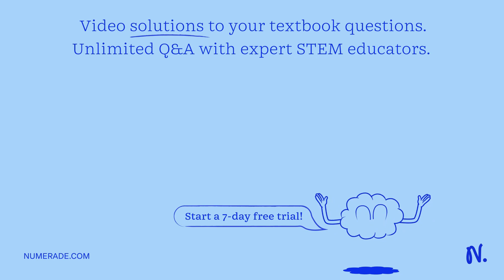Which sequence is not possible? 1) GAGAA 2) TAGGG 3) UTAGA 4) CCCCC